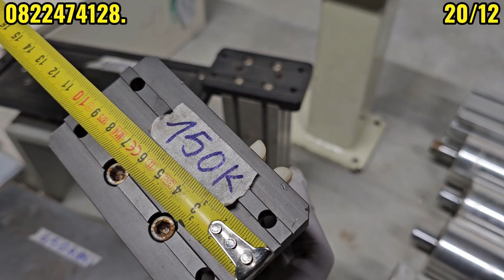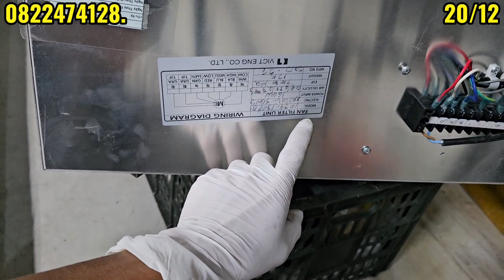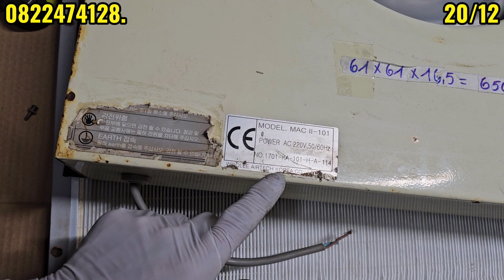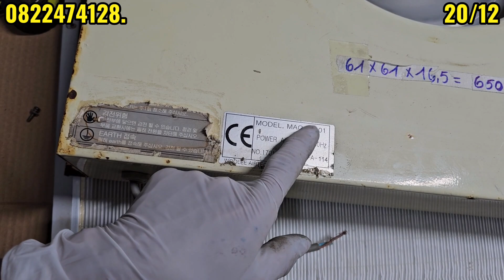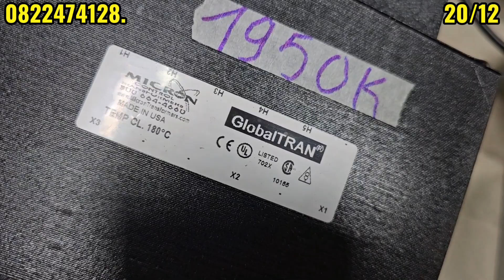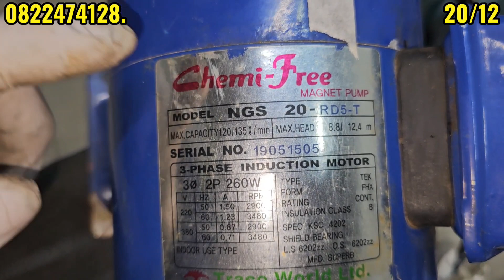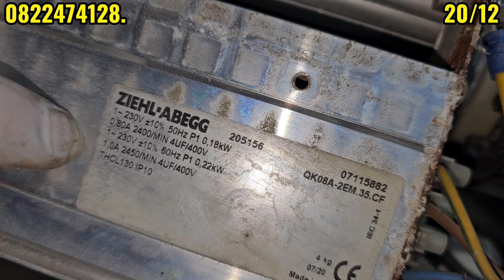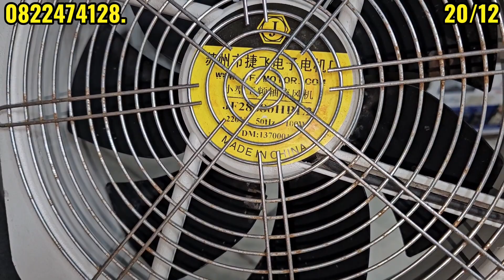BIẾN ÁP CÁCH LY MỸ, QUẠT CÁC LOẠI, LỌC CÁC LOẠI, VÀ NHIỀU HÀNG KHÁC LH 0822474128